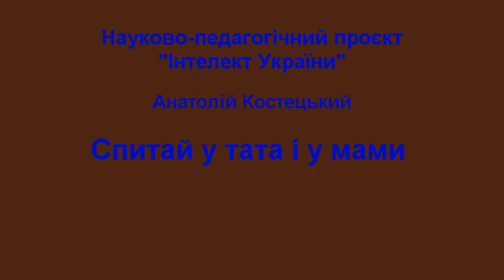Спитай у тата і у мами Анатолій Костецький І1 т5